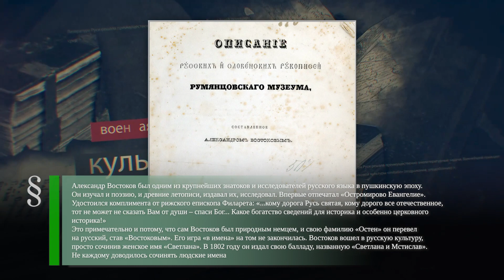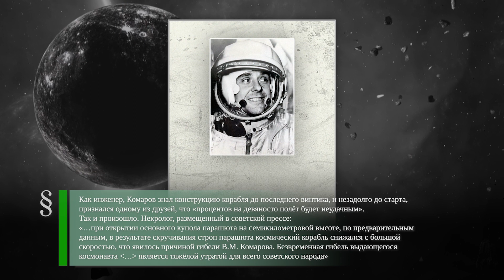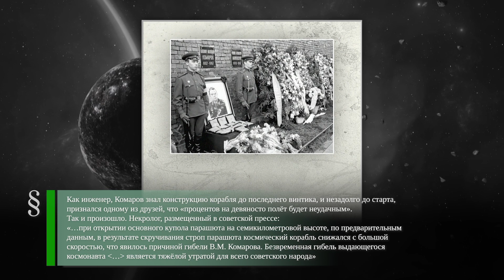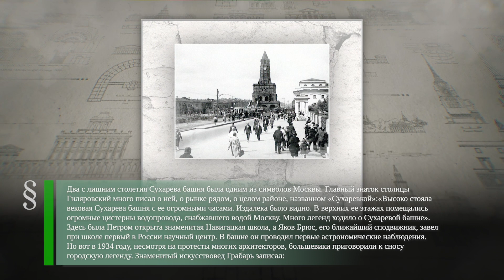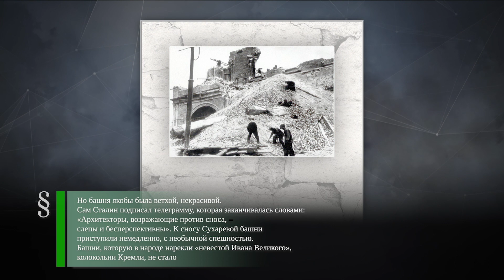Александр Востоков (1781-1864) - Владимир Комаров (1927-1967) - Снос Сухаревой башни (1934)